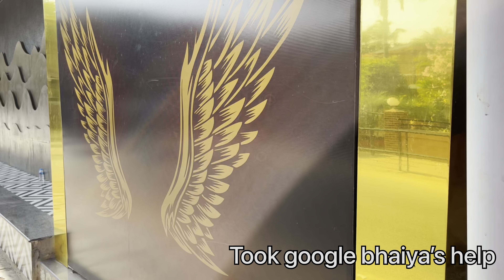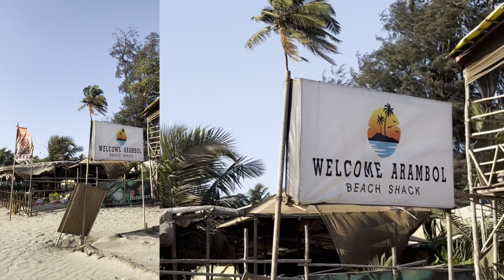Goa Vlog 2023 || Goa Vlog part 3 || Goa Travel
Goa Vlog || Goa vlog part 3|| Goa Travel

Music Credit 😊 Thankyou ♥️

You’re queries
Goa vlog
Goa Vlog
Goa travel
Goa life
Travel with me
Travel to beaches
Beach vacation
Goa chale